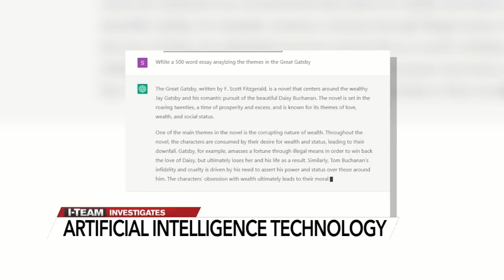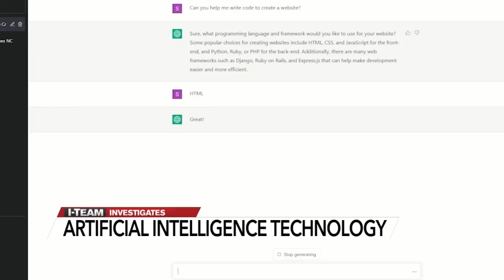New AI chatbot presents challenges and opportunities for educators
ChatGPT gained viral attention when it made artificial intelligence (AI) content generation available for the average internet user this past December.